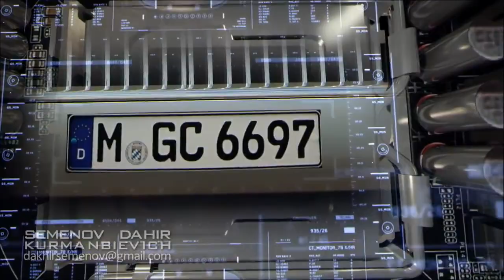TEKNOLOJİK SİLAHLAR TECHNOLOGICAL WEAPONS ТЕХНОЛОГІЧНА ЗБРОЯ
TEKNOLOJİK SİLAHLAR
 TECHNOLOGICAL WEAPONS
ТЕХНОЛОГІЧНА ЗБРОЯ
ТЕХНОЛОГИЧЕСКОЕ ВООРУЖЕНИЕ

Lisans    Creative Commons Atıf lisansı (yeniden kullanılabilir)